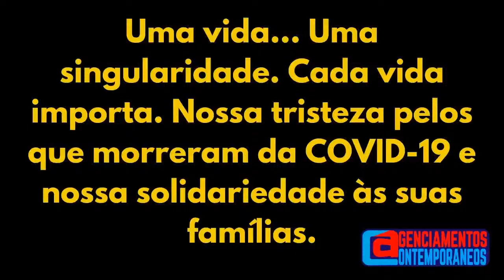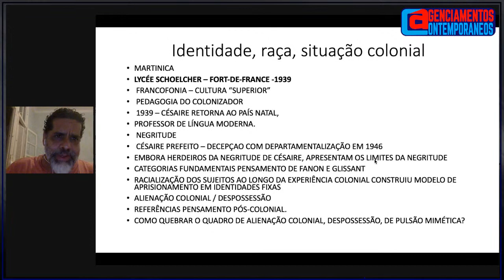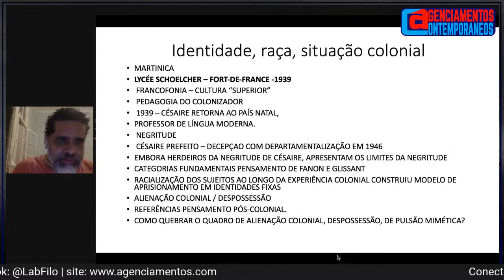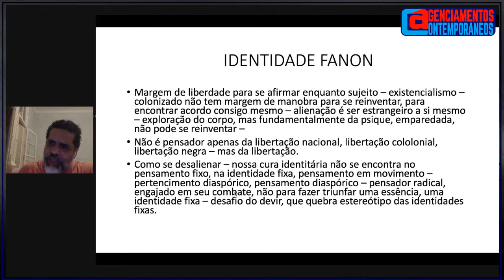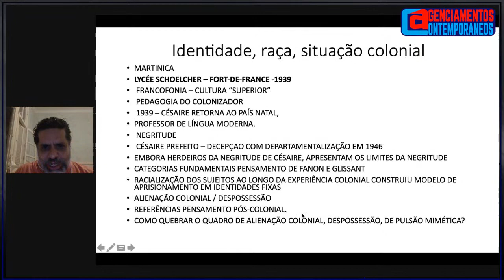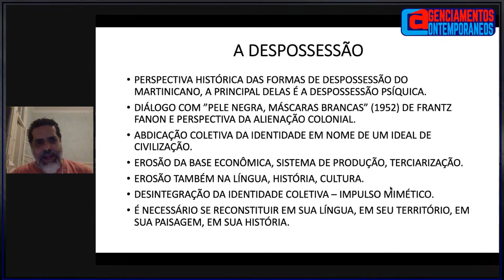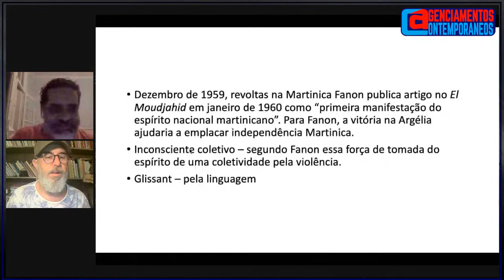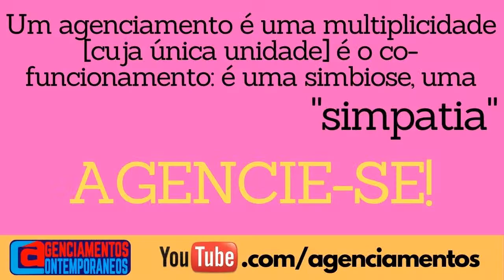Thiago Florencio - FANON/GLISSANT: Identidade, Raça, Colonialidade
Conversa com o professor e pesquisador Thiago Florencio sobre "FANON/GLISSANT: Identidade, Raça, Colonialidade", dentro do canal Agenciamentos Contemporâneos.

O canal Agenciamentos Contemporâneos é uma iniciativa do Grupo de Pesquisa em Filosofia, Ciências Humanas e outros sistemas de Pensamento, que conta com a parceria do Programa de pós-graduação Profissional em Filosofia - Núcleo Montes Claros e o apoio da Coordenação Didática do curso de Filosofia da Unimontes.